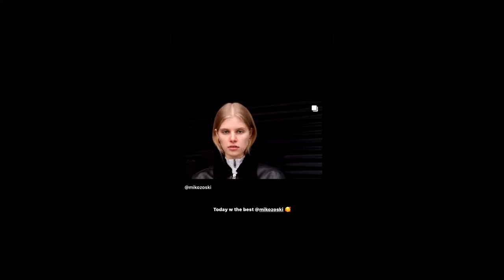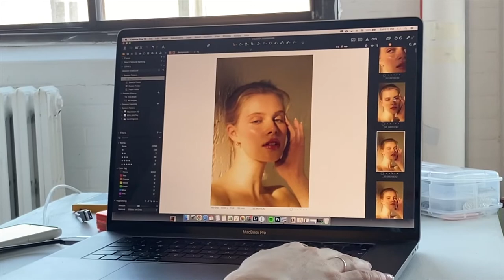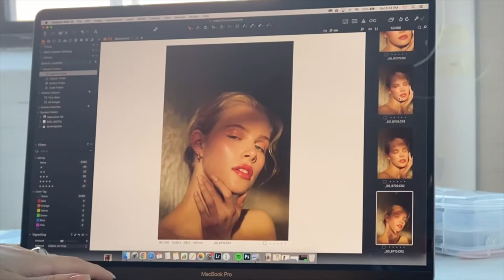modeling vlog pt.2 (casting, digitals & shoot!)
Welcome BACK for some more montreal content! In march/april I had some fun castings, shoots, etc. so here is part 2 of all that footage !!

Roll the credits... but make it instagram handles 🙃
@sarahemily.photo (photographer)
@anissazabala (makeup)